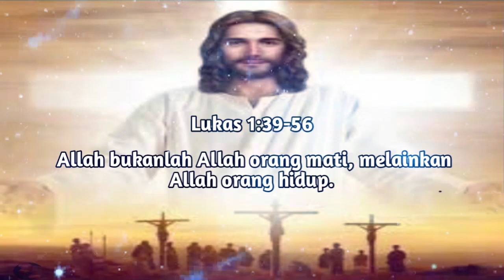Markus 12:18-27//Renungan Harian Rabu, 5 Juni 2024